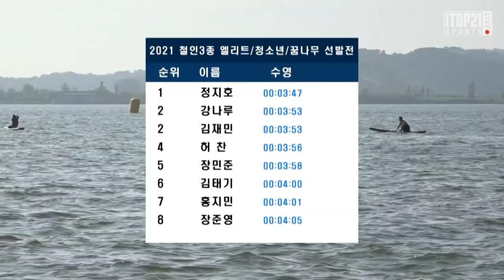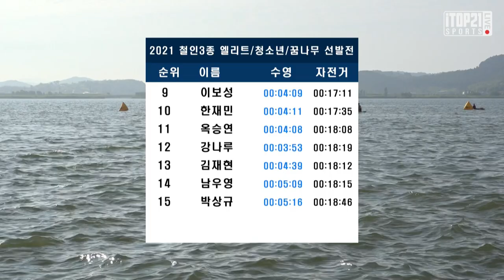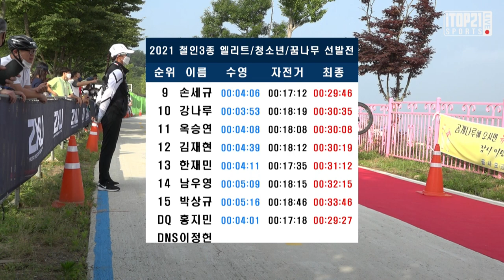국가대표 선발을 위해... ㅣ 끝까지 달린다 ㅣ 극한까지 간다 ㅣ 2021 철인3종 국가대표 선발전 남자 고등부 - 2021.06.18